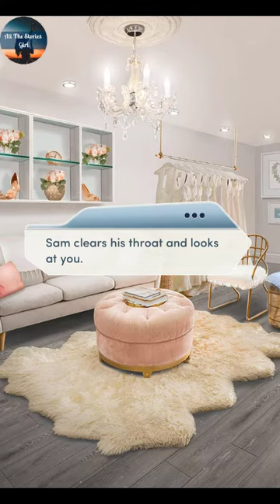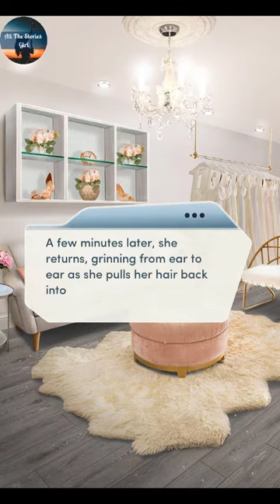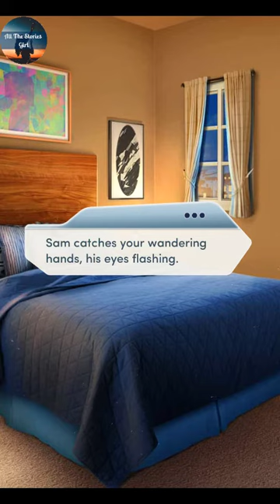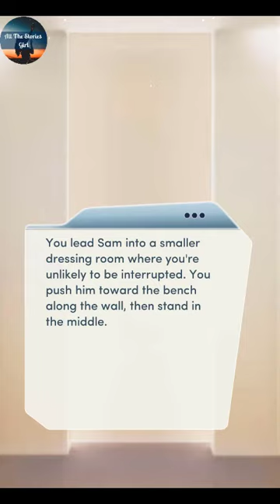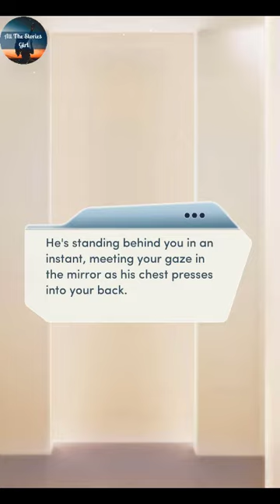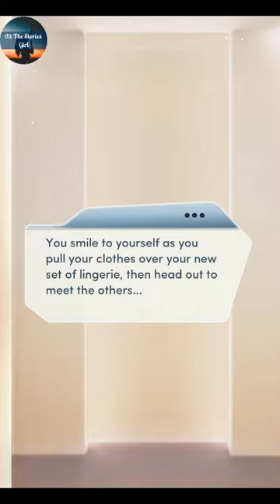Choices – The Nanny Affair #17 💎Diamonds❤️ Getting Ready for SAM's Wedding🔥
All the Stories Girl present Choices: Stories You Play – The Nanny Affair Chapter 17 | Diamonds Choices

“The Fitting”
Wedding planning is in full-swing, but you're having a hard time letting go of your fantasies...